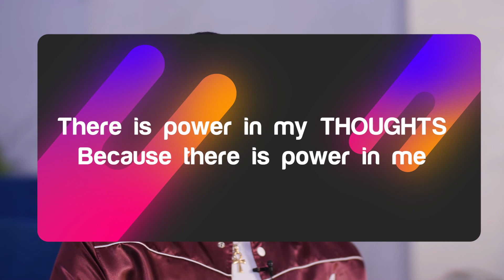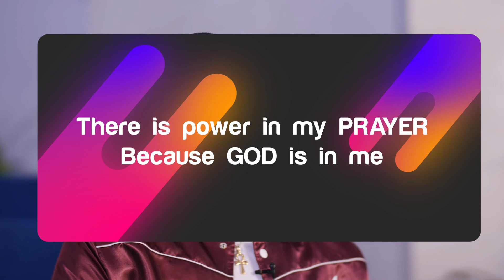Meditation Monday w/ Hamani Wilson "Pain & Suffering"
Join Hamani Wilson in a Monday meditative moment on how to work through "Pain & Suffering."  Get relaxed.  Get free!

Host:
Hamani Wilson